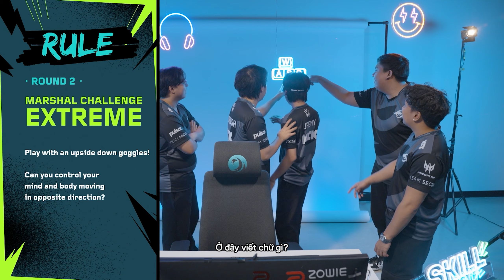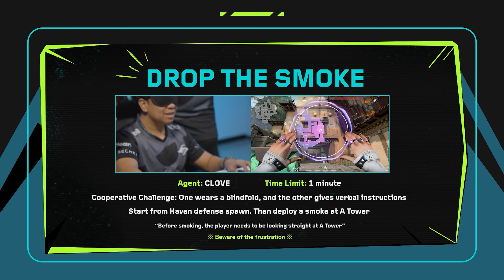BORKUM không thể đặt smoke trong 1 phút !!? | Skill Challenge 2024 // TS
V(ALORANT)C(HALLENGE)T(IME) 2024 đã trở lại với các mini game đầy cạnh tranh!

Từ những khó khăn về tinh thần của ‘Thử thách Marshal’ cho đến
nhiệm vụ che mắt hợp tác với 'Drop the Smoke'
và thử thách chuyên gia VALORANT 'Jump Up!'

Hãy gặp gỡ các tuyển thủ TS đang cố gắng phá vỡ kỷ lục cá nhân của họ cùng đặc vụ Clove!